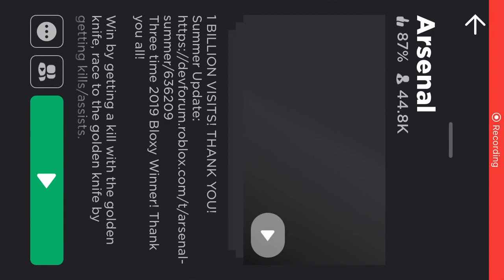Arsenal roblox (gameplay)